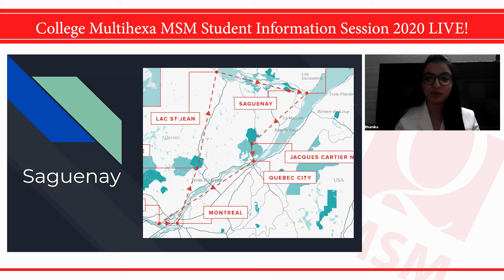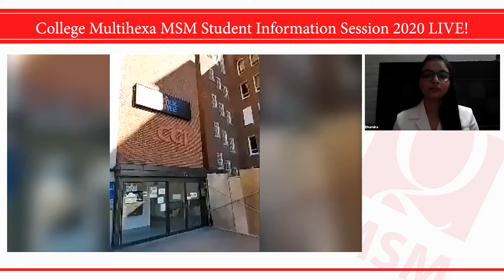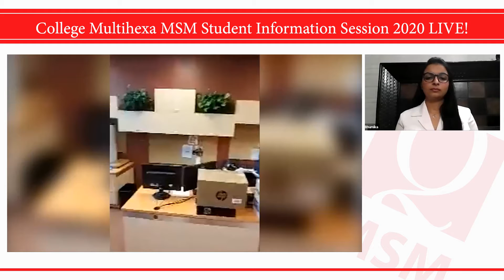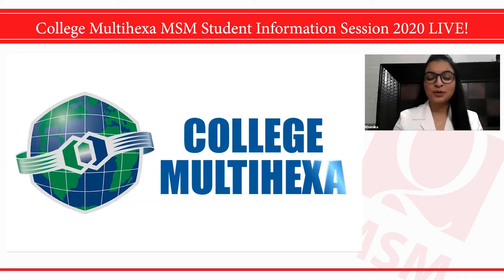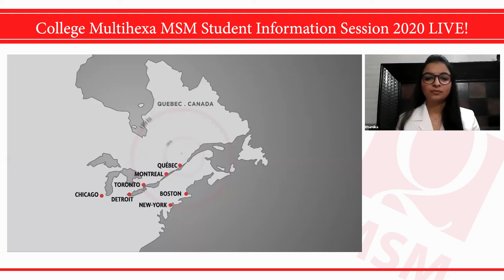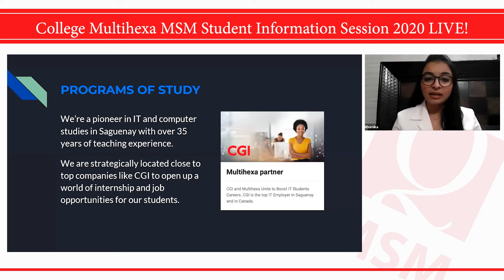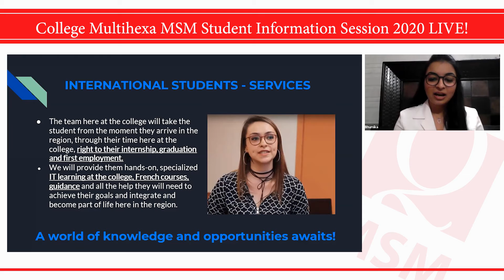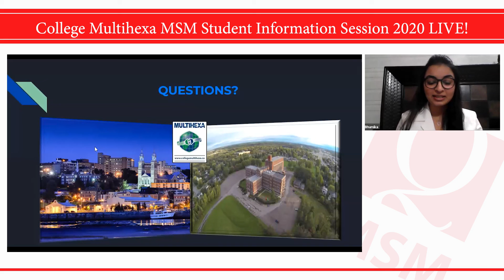MSM Live! College Multihexa MSM Student Information Session 2020 LIVE! (10/06/2020)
MSM Live! brings you to College Multihexa for the MSM Virtual Student Information Session 2020. Learn about College Multihexa's programs and facilities, information on lifestyle, living expenses and part time jobs, and academic integrity.